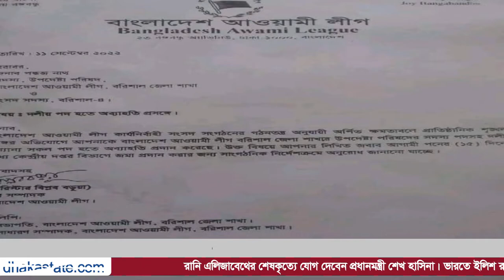এমপি পদও কি হারাবেন পঙ্কজ নাথ? | Awami League | Pankaj Nath | Member of Jatiya Sangsad | Dhaka State